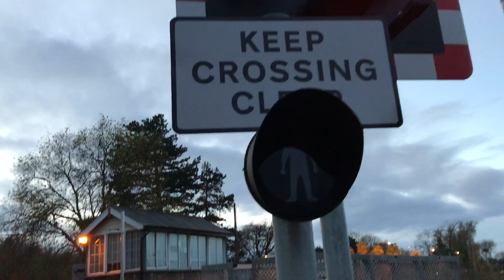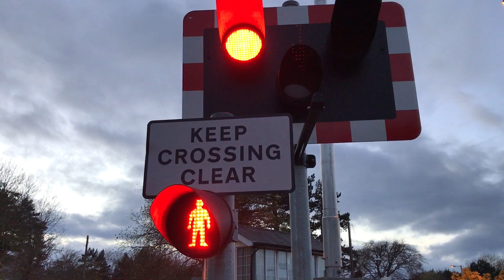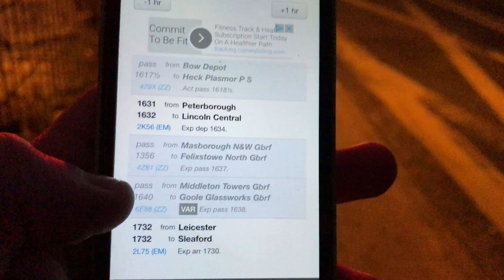*Dark shot* Metheringham Station Level Crossing (18/11/2016)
Location: B1189 Moor Lane / Station Road
Postcode: LN4 3HE
Schedule Used: Metheringham
Trains Featured: As Mentioned In Video
Ordnance Survey G.R : TF077613
Mileage: SPD2 72 Miles 78 Chains